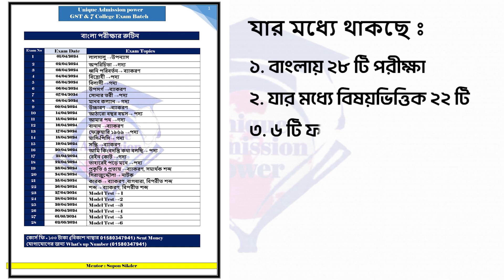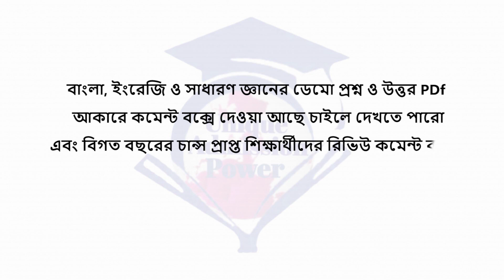গুচ্ছ বিশ্ববিদ্যালয় মানবিক বিভাগের মডেল টেস্ট পরীক্ষা || 7 College Exam batch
আসসালামু আলাইকুম
আগামী ৩ ও ১০ মে   অনুষ্ঠিত হতে যাচ্ছে গচ্ছের B  ইউনিট ও  সাত কলেজর ভর্তি পরীক্ষা। বর্তমান প্রতিযোগিতামূলক পরীক্ষায় নিজের অবস্থান কে শক্ত করার জন্য নিজেকে যাচাই করার বিকল্প নেই। যেকোনো প্রতিযোগিতামূলক পরীক্ষায় তুমি যতো চর্চা করবে তোমার প্রস্ততি ততো ভালো হবে। ঘরে বসে চর্চা করার জন্য  আমরা আয়োজন করতে যাচ্ছি Online Restart Exam batch যেখানে থাকছে ৩০ দিনে ৭০ টি মডেল টেস্ট পরীক্ষা দেওয়ার  সুযোগ।
★ বাংলার জন্য থাকছে ২৮ টি মডেল টেস্ট পরীক্ষা
★ ইংরেজির জন্য থাকছে ২০ টি মডেল টেস্ট পরীক্ষা
★ সাধারণ জ্ঞানের জন্য থাকছে ২২ টি মডেল টেস্ট পরীক্ষা
# আমাদের কাছে তোমরা যা পাবে :
১. গাইডলাইনমূলক একাধিক ক্লাস
২. ইংরেজি পরীক্ষার প্রশ্নপত্রের ব্যাখ্যা সহকারে উত্তর ও PDF ফাইল
৩. ইংরেজিতে গ্রামারের অংশের জন্য লেকচার সিট
৪. সাধারণ জ্ঞানের জন্য  Recent Highlight Gk সিট
৫ .এছাড়াও থাকছে প্রতিদিনের পড়াশোনা জন্য বিশেষ রুটিন
যারা যারা ভর্তি হতে ইচ্ছুক তারা নিচের দেয়া বিকাশ নাম্বারে টাকা সেন্ড করে তোমাদের লাস্ট ৪ ডিজিট নাম্বার মেসেজ করে দাও নিচের আইডিতে
মেসেজের কিছু সময়ের মধ্যে তোমাদের গ্রুপে জয়েন করে দেয়া হবে ।